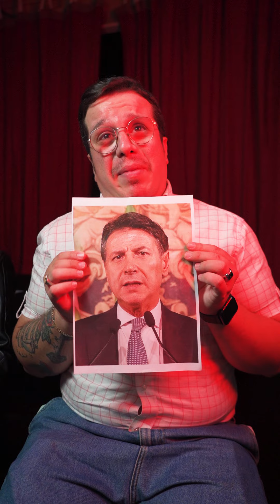Quando prevedi il futuro.